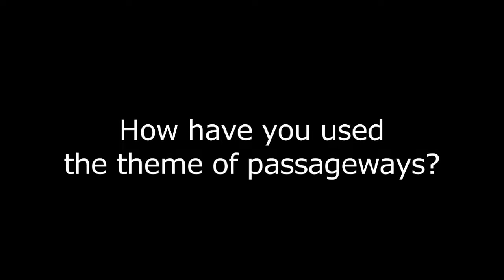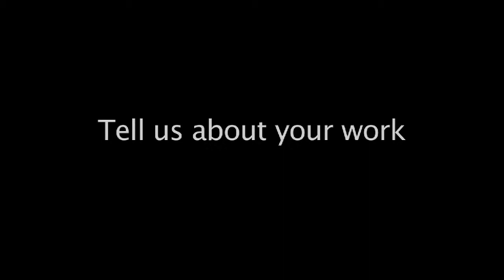Art Souterrain Montreal : Calgary artists